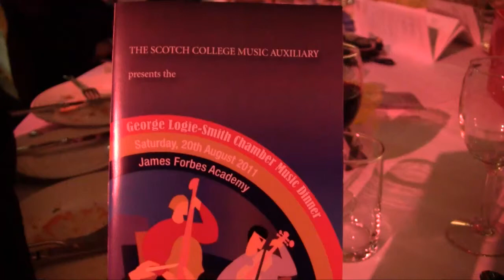Scotch College - String Trio in D - Beethoven Serenade 20th Aug 2011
Scotch College string trio - Aaron Ch'ng (violin), Andrew Chong (viola) and Stephen Jakubowicz (cello) perform Beethoven's Serenade at the George Logie-Smith Memorial Chamber Music Dinner held on Saturday 20th August 2011